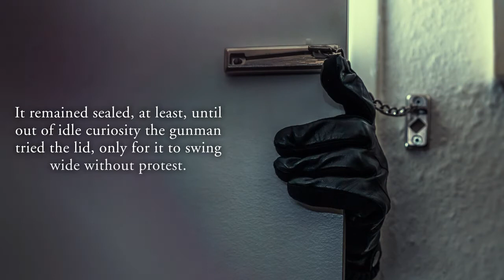The Gunman's Ride by D. A. Daugherty